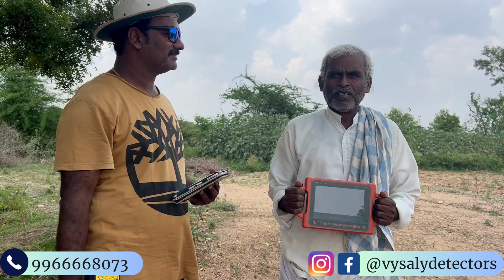19 బోర్లు ఫెయిల్, 20 వ బోర్ సక్సెస్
రైతు బాగుండాలన్నదే మా కల! ఆ కల కోసమే మేము పని చేస్తున్నాం.
రైతులు జాగ్రత్త పడి ఉన్నతమైనది ఎంచుకుంటారని మేము ఆశిస్తున్నాము.

మీరు కూడా మీ వ్యవసాయ భూమికి కానీ ఇంటికి కానీ బోర్ వేయించాలి అనుకుంటే వెంటనే మీ వైశాలి డిటెక్టర్స్ ని సంప్రదించండి.

ఇప్పుడే మాకు కాల్ చేయండి 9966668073

Vysaly detectors is a pioneer in Investigation of underground formations to learn more about groundwater. We are skilled in offering our clients ground water survey services. To determine the current availability of ground water level, we employ cutting-edge technology. Our well skilled & professional team assist us in offering dependable solutions to our esteemed clients.We are keen in providing Under ground water detecting devices & training to Certified geologists, PHD scholars & Ground water Department
on surveying techniques & we are proudly being a part in their professional growth.